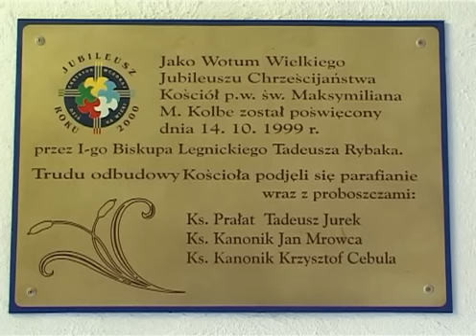Rzeczka kościół M.Kolbego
Historia i opis kościoła M.Kolbego ce